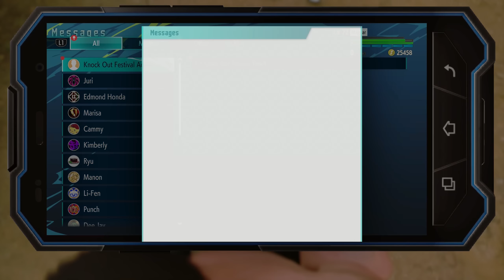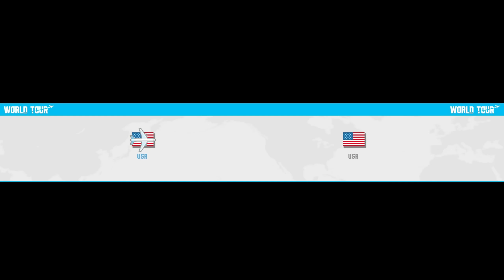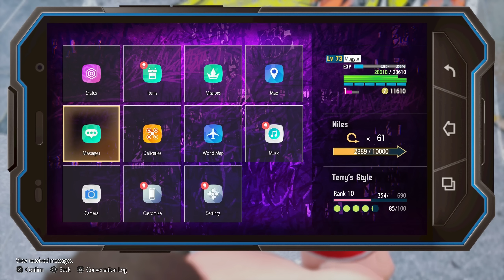Everyone is SUPER HARD for Terry in Street Fighter 6! (Complete Quest Line)